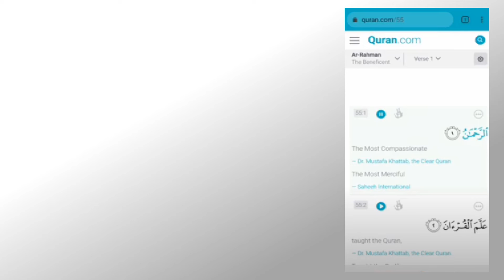Quran.com | Website Review | ahmadbinhanbal.com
The Quran and the explanation of the Quran in many language, available in a simple and easy application.